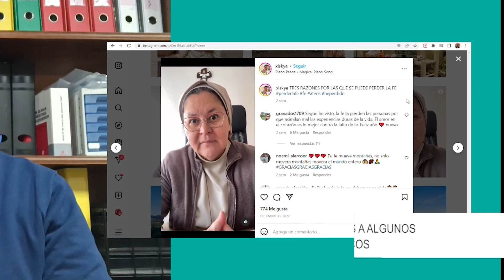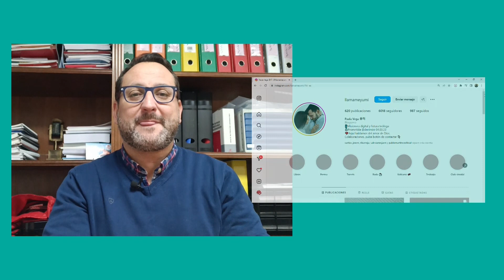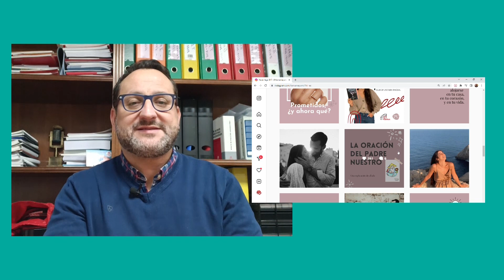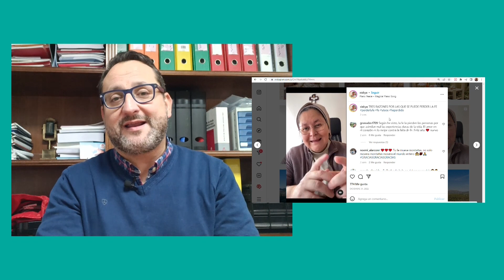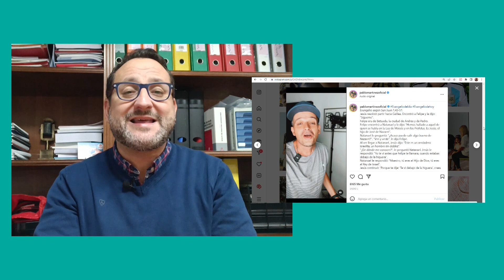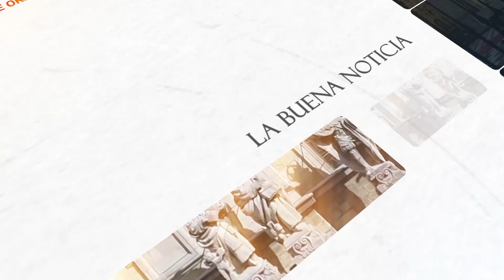LA BUENA NOTICIA Temporada 3- Programa 9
Esta semana, en La Buena Noticia:

El responsable para el Servicio diocesano para una pastoral Bíblica nos da las claves de la IV semana diocesana de la Palabra de Dios.
En la actualidad diocesana de la semana Vanessa Muñoz nos cuenta, cómo se desarrolló el acto de apertura del Año Judicial en nuestra diócesis
Ya está abierto el plazo de inscripción en la VI escuela de Formación de Cáritas, les informamos sobre los temas a tratar
Los protagonistas de Enreded@os, de Ángel González son, esta semana, influnecers católicos.